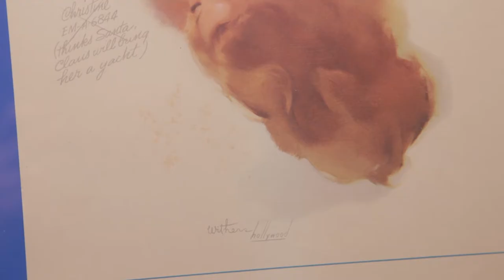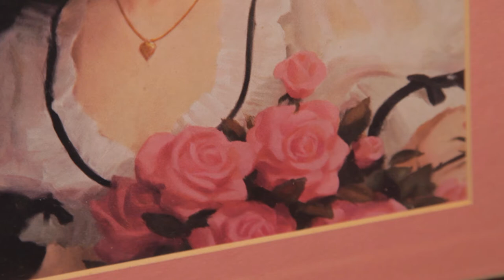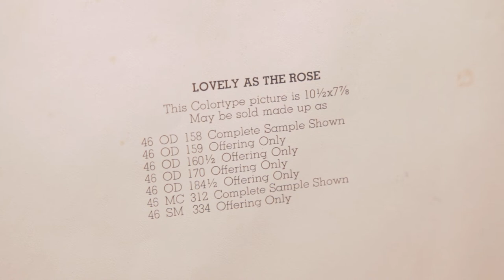"We want the Redhead!" Withers Hollywood Pin Up Calendar print and Salesman Sample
Pin Up Cinema goes red! Today we discuss a calendar pin up print by Withers Hollywood, and a beautiful portrait Salesman sample.